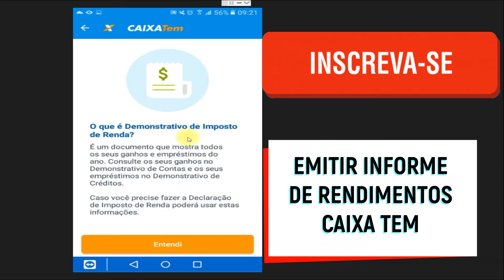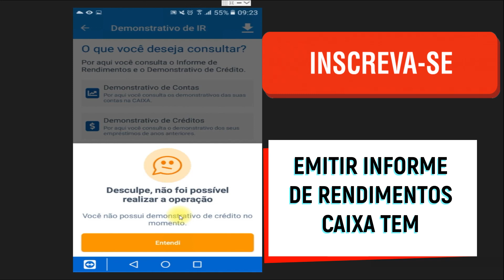Gerar informe de rendimento caixa tem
Nesse vídeo você saberá  como gerar o  informe de rendimento caixa tem. No caixa tem o  informe de rendimentos pode ser gerado rapidamente através do aplicativo. Portanto, se você precisa do informe de rendimentos assista ao vídeo e saiba como buscar os rendimentos no caixa tem para o imposto de renda.